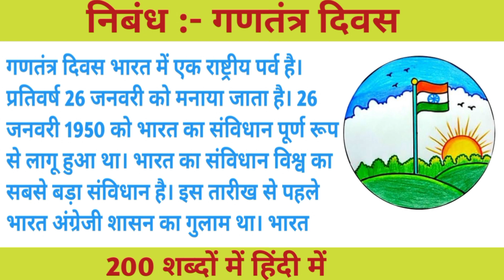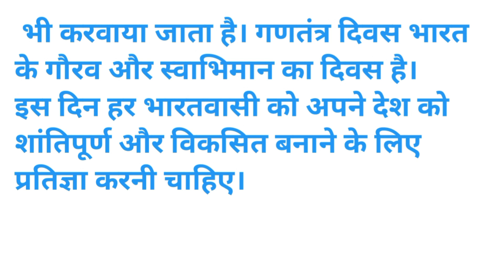निबंध:- गणतंत्र दिवस 200 शब्दों में हिंदी में/Essay :- Republic Day in Hindi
My first channel is Shikha Rajput  fashion and beauty